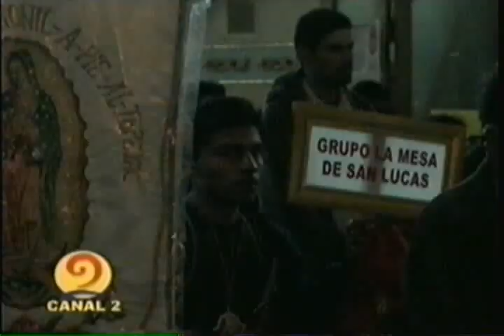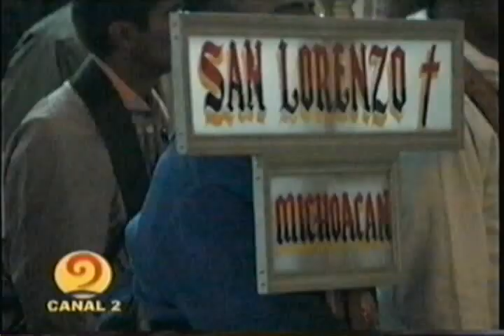PEREGRINACION A PIE AL TEPEYAC HOMBRES